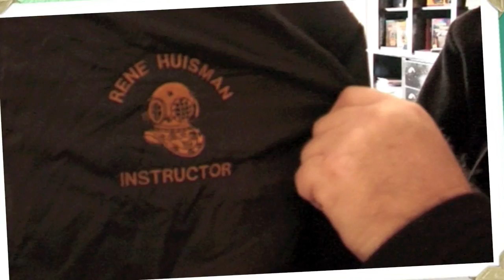2011 Elite Dive Center snertduik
Eén van de vele evenementen die Elite organiseert